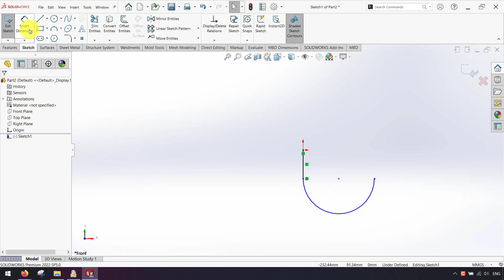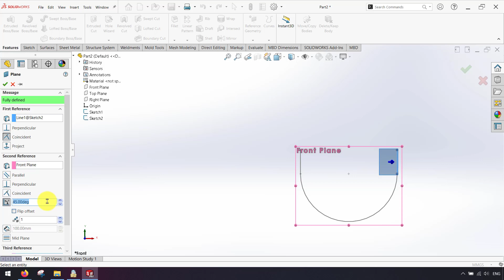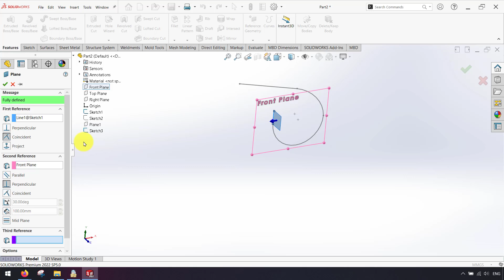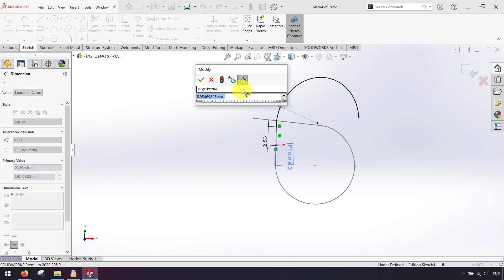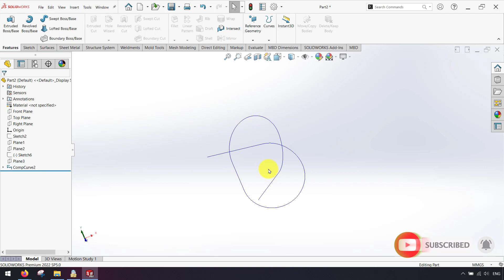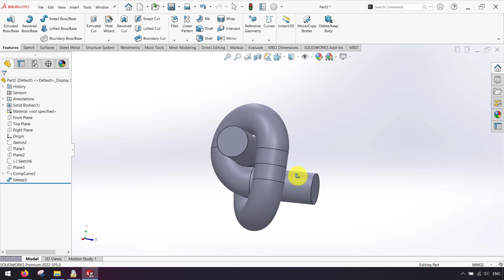SolidWorks Tutorial | Knot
▶ SolidWorks Tutorial | Design the knot in solidworks
▶ Modeling knot in solidworks

In this tutorial you can see few SolidWorks Tools use. The best way to learn SolidWorks is practicing SolidWorks with different models

You will learn below feature in SolidWorks:
- Sketch
- Plane